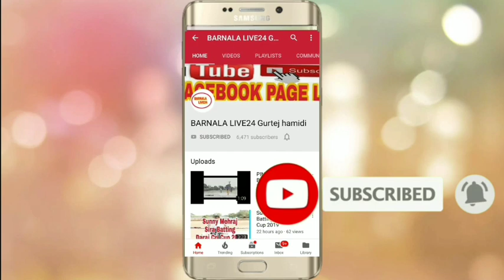LEHRA MOHABBAT (MANN KOTRA, BLACKY BHUCHO) VS UCHANA (SUNIL KALIRAWAN) JOGEWAL CRICKET CUP 2019